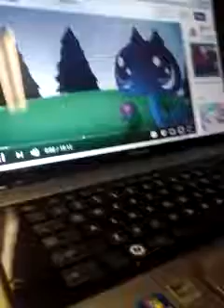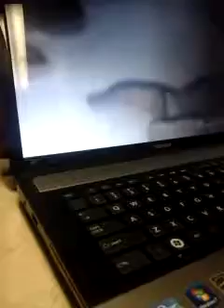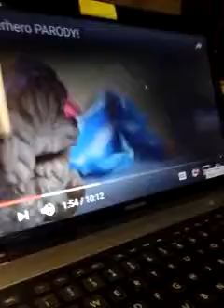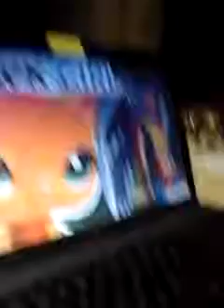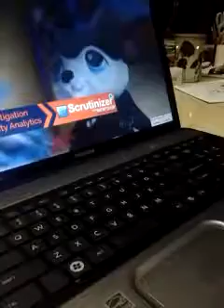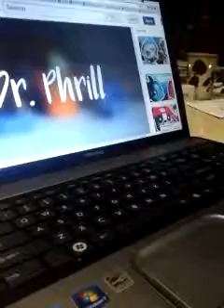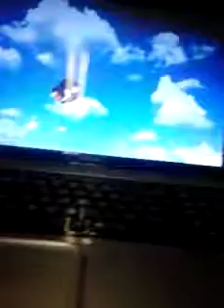Reacting to lps super hero parody